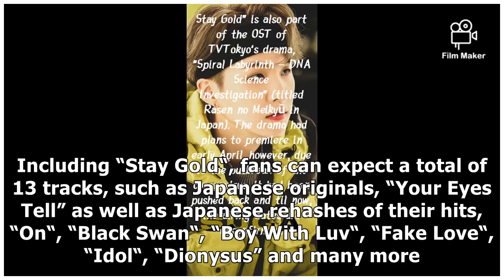BTS To Release New Japanese Track "Stay Gold" On The 19th of June